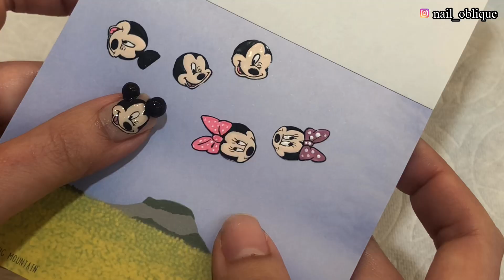ENG) 제품제공/ 반디 아티스트 클리어젤로 쉽게 하는 엠보 미키 캐릭터 네일 / sponsored/ Embossed Mickey Nail Art Tutorial